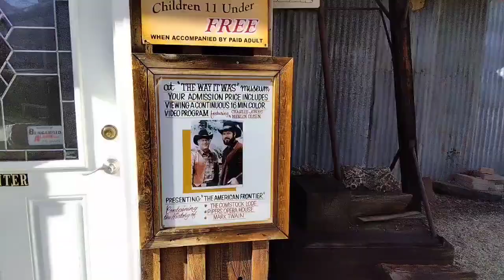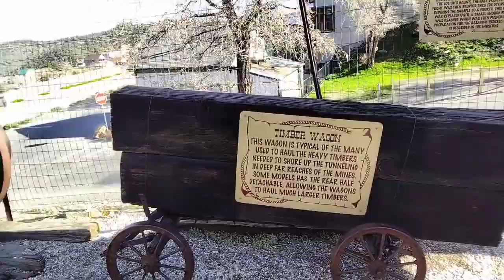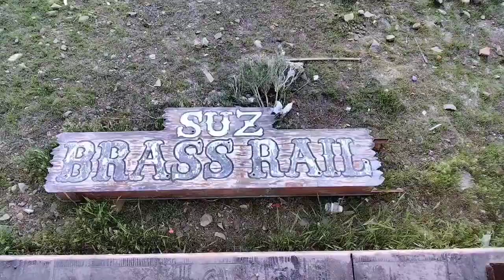Virginia City NV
A trip to Virginia City NV., where silver and gold were discovered in the mid 1800's,, creating the most wealth of any city in the USA.  Now a still occupied town with a colorful history.